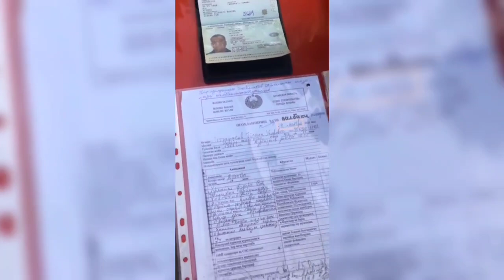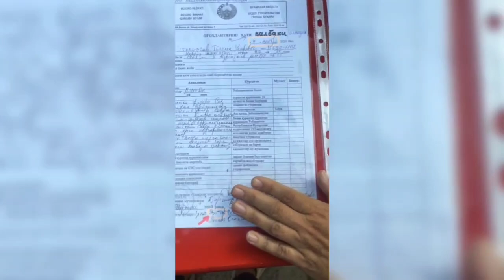ҲУРМАТЛИ ПРЕЗИДЕНТИМ БИЗГА ЁРДАМ БЕРИНГ БУНГА ҚАНДАЙ ЧИДАЙМИЗ